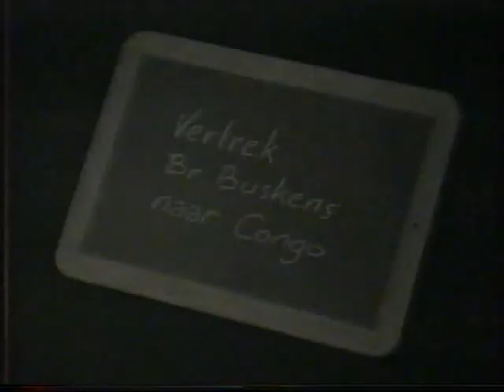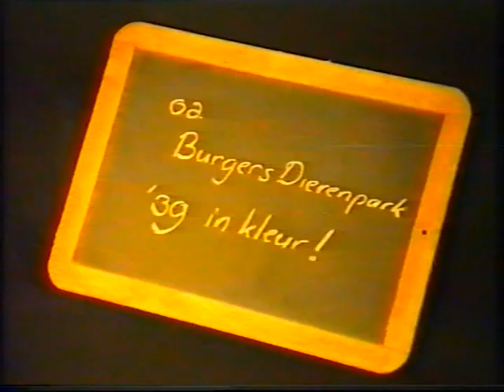Familie Beliën, Leende 1938-1962. Deel 2 van 4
Familie Beliën  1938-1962, Leende en Amsterdam (mobilisatie)
Deel 2 van 4

upload: erik van Asten  Leende